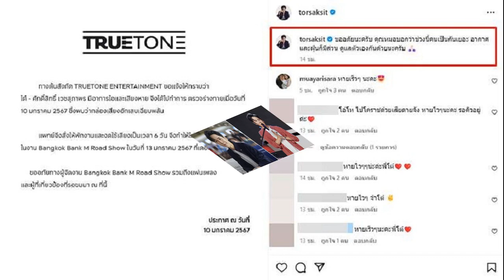โต๋ ศักดิ์สิทธิ์ กล่องเสียงอักเสบเฉียบพลัน แพทย์สั่งพักงาน งดใช้เสียง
แห่เป็นห่วง โต๋ ศักดิ์สิทธิ์ กล่องเสียงอักเสบเฉียบพลัน แพทย์สั่งพักงาน-งดใช้เสียง ฝากถึงแฟนๆ ดูแลตัวเอง ระวังเรื่องฝุ่นและอากาศ

ทำเอาแฟนๆ เป็นห่วงกันไม่น้อย หลังต้นสังกัดของนักร้อง-นักแต่งเพลงหนุ่มมากฝีมือ โต๋ ศักดิ์สิทธิ์ เวชสุภาพร ประกาศแจ้งข่าวอาการป่วย ซึ่งต้องพักงานและงดใช้เสียงเป็นเวลา 6 วัน
ทั้งนี้ โต๋ ได้โพสต์ประกาศดังกล่าว เนื้อหาว่า “ทางต้นสังกัด TRUETONE ENTERTAINMENT ขอแจ้งให้ทราบว่า โต๋-ศักดิ์สิทธิ์ เวชสุภาพร มีอาการไอและเสียงหาย จึงได้ไปทำการ ตรวจร่างกายเมื่อวันที่ 10 มกราคม 2567 ซึ่งพบว่ากล่องเสียงอักเสบเฉียบพลัน
“แพทย์จึงสั่งให้พักงานและงดใช้เสียงเป็นเวลา 6 วัน จึงทำให้ไม่สามารถทำการแสดงในงาน Bangkok Bank M Road Show ในวันที่ 13 มกราคม 2567 ที่ เดอะมอลล์โคราช ได้ ขออภัยทางผู้จัดงาน Bangkok Bank M Road Show รวมถึงแฟนเพลง และผู้ที่เกี่ยวข้องที่รอชมมา ณ ที่นี้”

พร้อมเขียนแคปชั่นระบุว่า “ขออภัยนะครับ คุณหมอบอกว่าช่วงนี้คนเป็นกันเยอะ อากาศและฝุ่นก็มีส่วน ดูแลตัวเองกันด้วยนะครับ
ขอบคุณภาพ IG : torsaksit